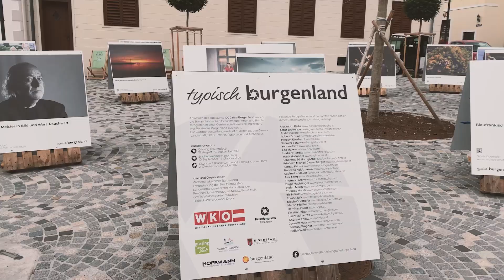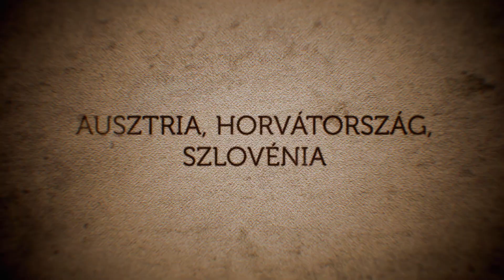Szomszedaink, a magyarok - Ausztria, Horvátország, Szlovénia - trailer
Ausztria, Horvátország, Szlovénia.
Vajon létezik-e még őshonos magyar kisebbség ezeken a területeken, és ha igen, mennyire fontos számukra a nemzeti identitásuk?
A díjnyertes Szomszédaink, a magyarok - sorozat 5. része.
Rendező: Zámborszki Ákos
Riporter: Galán Angéla